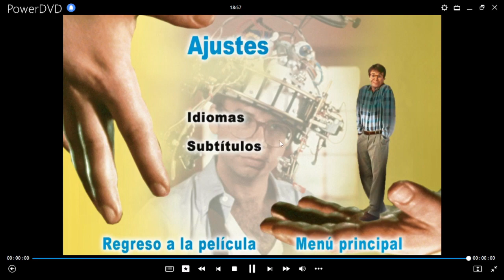Querida, Agrandé al Bebé DVD Menu 2002 en inglés, español y portugués